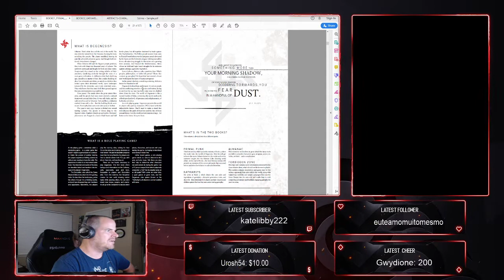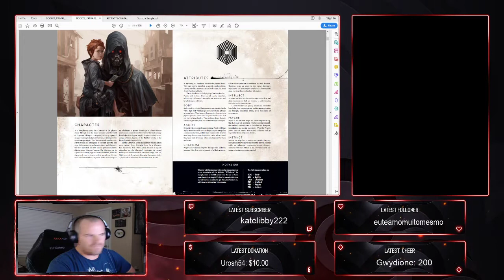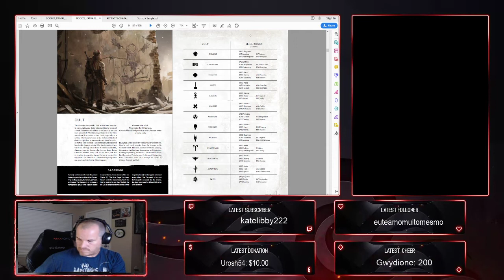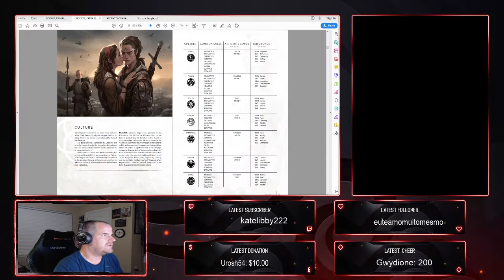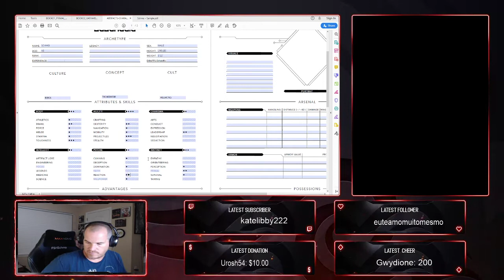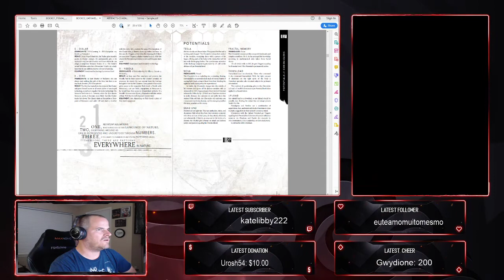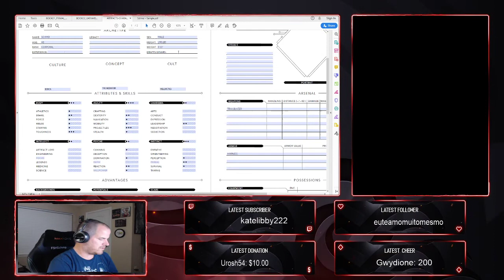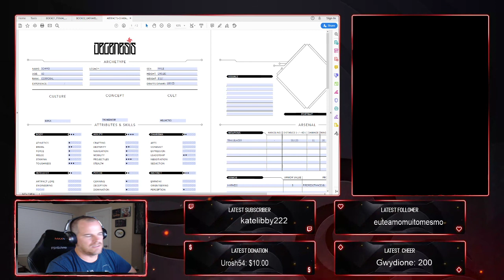Degenesis: Rebirth - PC Creation Tutorial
PC Creation Tutorial for Degenesis: Rebirth the Primal Punk Roleplaying Game by SixMoreVodka.
** Played via Fantasy Grounds and streamed live Fridays at 7:00 PM CST over